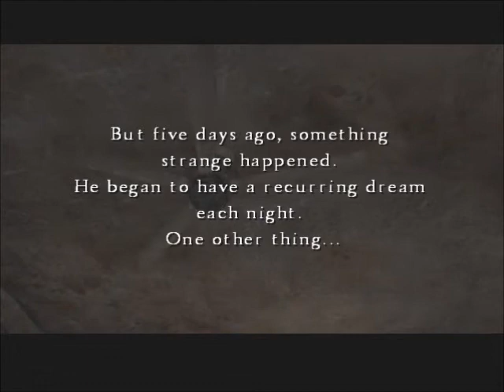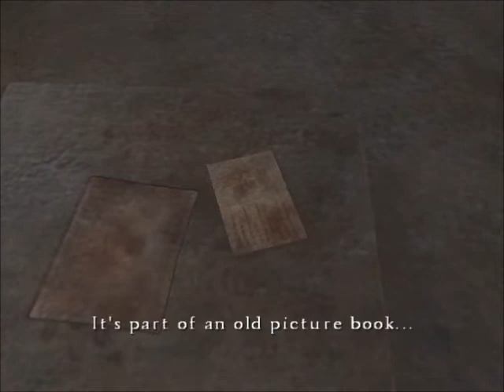Lets Play: Silent Hill 4 The room Part 1: I need to get use to it(BLIND)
Im doing a lets play of SH4TR (silent hill 4 the room) i didn't do a LP for a while and this one i played a long time ago so i dont remember anything.